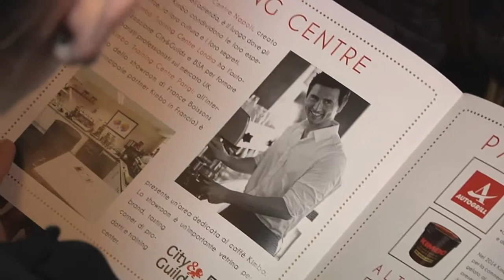Seminario sul "breakfast", parla Angelo Berlangieri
Speed Date e Breakfast: Angelo Berlangieri, Presidente dell'Unione Provinciale Albergatori di Savona, fa il punto su due seminari di approfondimento organizzati dall'associazione, per migliorare l'offerta turistica del territorio.